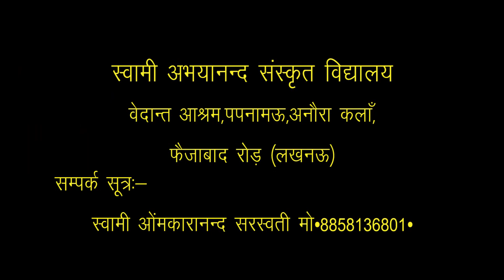Devi Bhagwat Katha | Part- 3 | श्रीमद देवीभागवत महापुराण |Swami Abhayanand Saraswati ji Maharaj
श्रीमद देवीभागवत महापुराण
                                                                                          (भाग -3)

स्वामी अभयानन्द संस्कृत विद्यालय ,पपनामऊ,अनौरा कलां ,फैज़ाबाद रोड़ ,(लखनऊ )
सम्पर्क सूत्र स्वामी ओमकारानंद सरस्वती जी महाराज ==मो.8858136801.